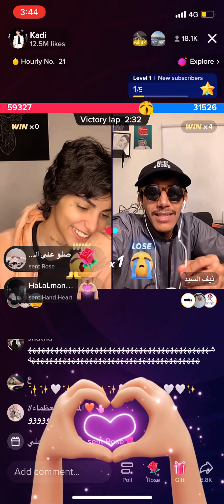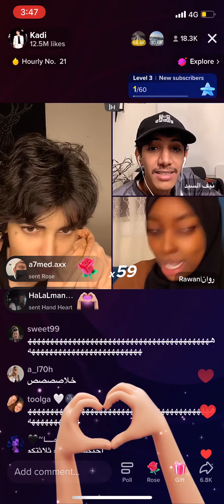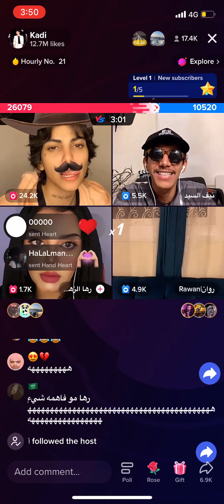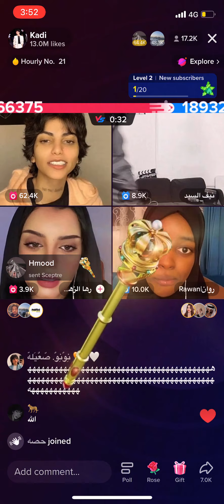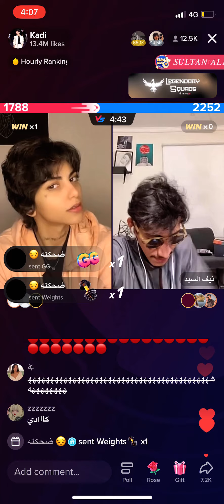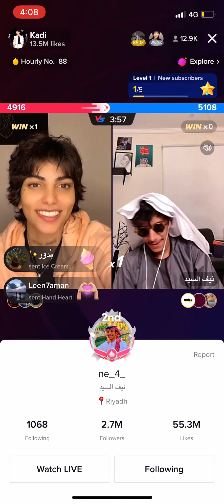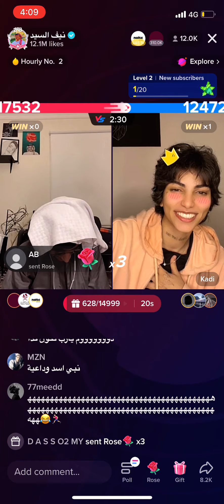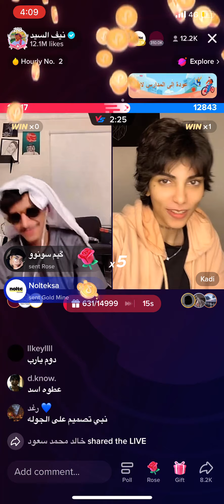نيف وكادي روان ورها - القست كامل ضحك